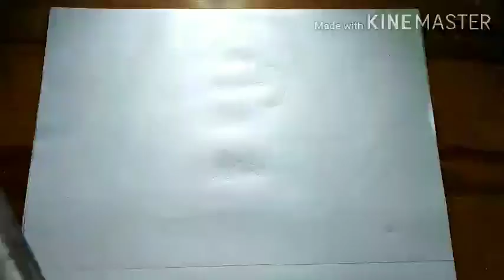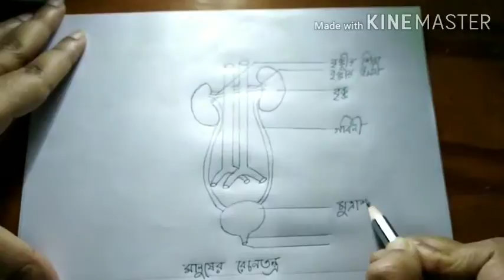মানুষের রেচন তন্ত্র সহজে কীভাবে আঁকবে